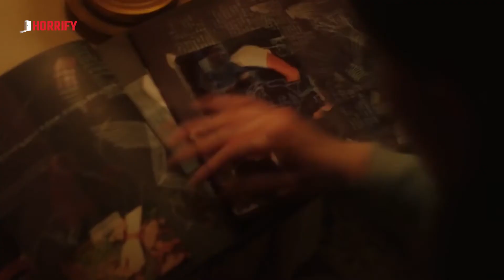Nieuw bij Horrify: Into the Dark - Episode 2: Flesh & Blood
We’re going even darker; kijk nu aflevering 2 van Into the Dark